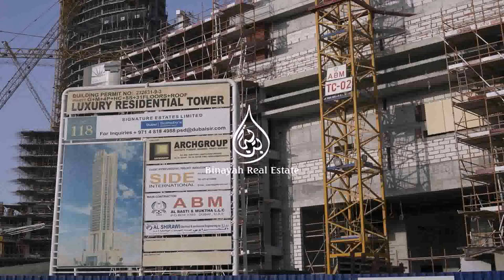Residential Buildings In Tecom Dubai (see description)